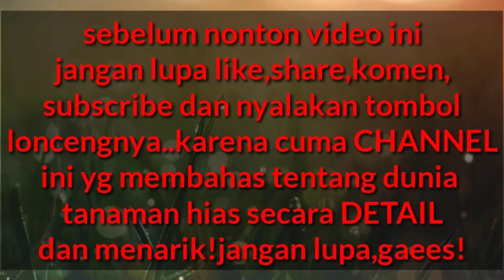cara memberikan pupuk kandang pada tanaman keladi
pupuk organik spt pupuk kandang sangat bagus utk kesuburan media tanam dan sitanaman nya.naah..pada kesempatan kali ini,saya akan memberikannya pada tanaman keladi saya dirumah.tonton yuk biar tanaman keladi teman2 juga ikutan subur!!

tanaman keladi lebih baik terkena

boleh tidak keladi tersiram hujan